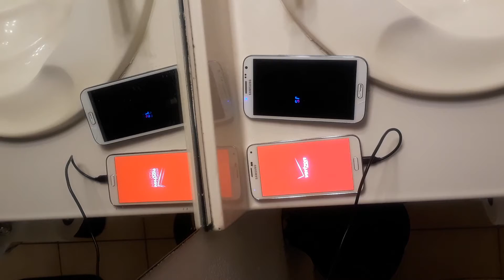Galaxy S5 Vs Note II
Galaxy note II has 16gb of space
brand verizon unlocked
os 4.4.2 kitkat

galaxy s5 has 6.0.1 marshmallow os
16gb space
brand verizon USA unlocked too cdma and gsm